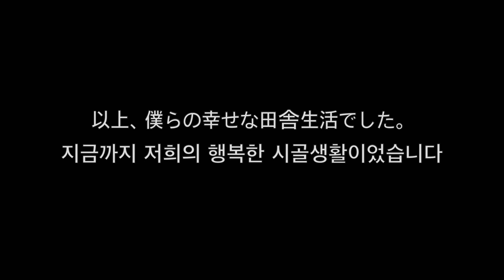나의 행복한 시골생활('봉상' 시점)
봉상 : 간만에 브이로그로 돌아왔습니다
시골에서의 일상을 간략하게 정리한 영상입니다 여름에 촬영한 영상이라 복장이나 상황이 어색할수 있습니다 재미있게 봐주시고 댓글 많이 달아주세요^^

なおみ：皆さんお久しぶりです💕
久々のアップロードですね♪今回はショート動画で私たちの日常をお見せします！
こういう動画をもっともっと上げていきたいと思いますので温かいお言葉はもちろん応援お願いします✨